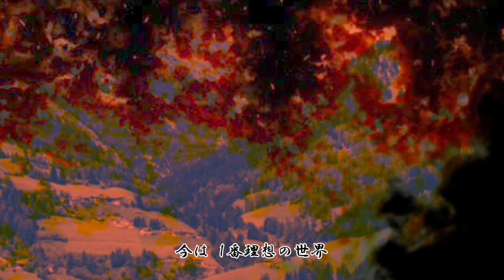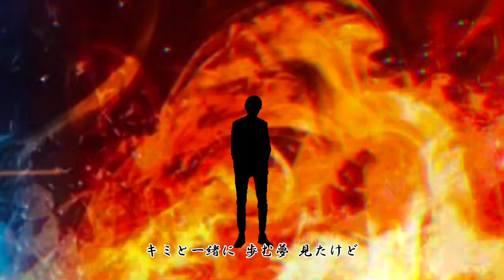彼岸島イメソン AI歌手 Merrow ｢Last Dance｣作曲 NEUTRINO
彼岸島という超絶ホラーアニメ主題歌の応募用の自作曲です。